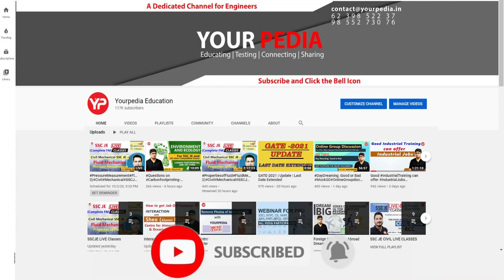POSOCO Assistant Manager recruitment 2022 | Power System Mock Interview | EE | YourPedia